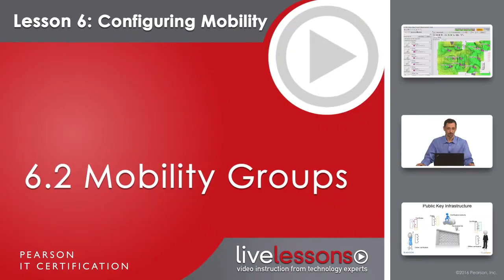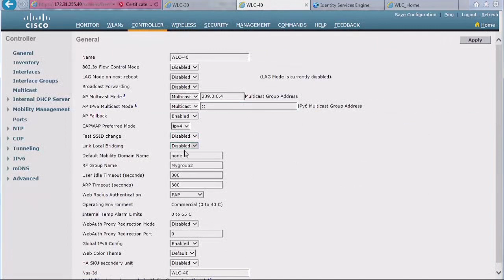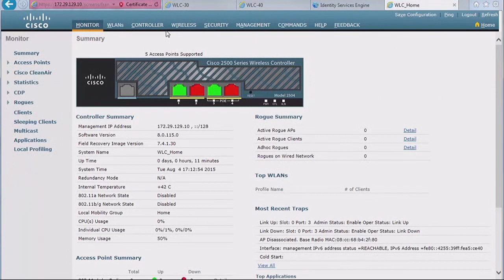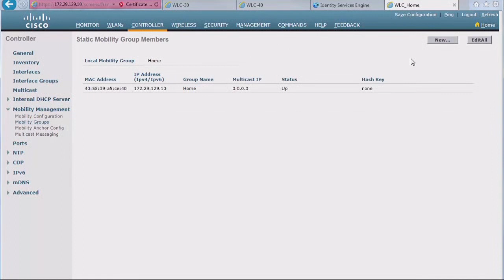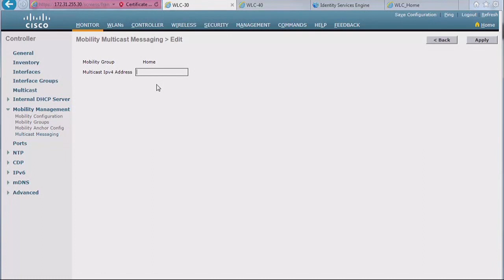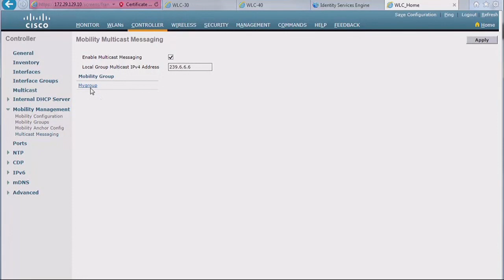6 2 Mobility Groups CCNA Wireless 200 355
6.2 Mobility Groups - CCNA Wireless 200-355